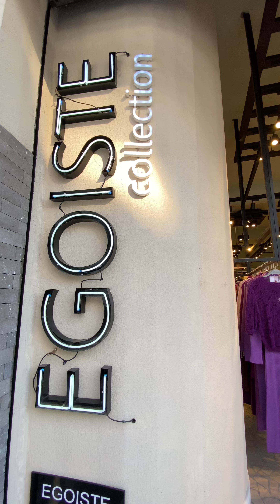Tour pelo Bom Retiro